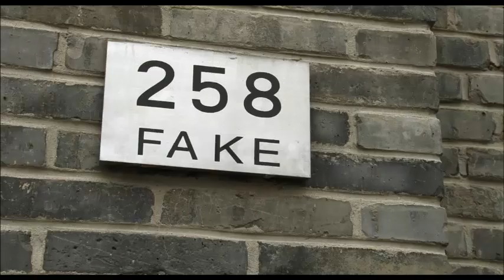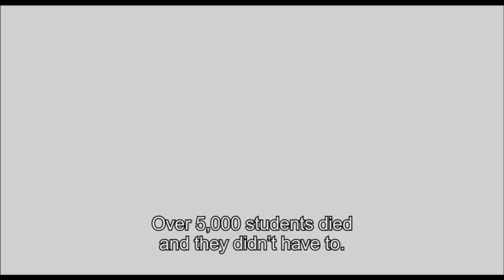AI WEIWEI: NEVER SORRY - Trailer (Sundance Selects)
AI WEIWEI: NEVER SORRY is the first feature-length film about the internationally renowned Chinese artist and activist, Ai Weiwei. In recent years, Ai has garnered international attention as much for his ambitious artwork as his political provocations. AI WEIWEI: NEVER SORRY examines this complex intersection of artistic practice and social activism as seen through the life and art of China's preeminent contemporary artist.

From 2008 to 2010, Beijing-based journalist and filmmaker Alison Klayman gained unprecedented access to Ai Weiwei. Klayman documented Ai's artistic process in preparation for major museum exhibitions, his intimate exchanges with family members and his increasingly public clashes with the Chinese government. Klayman's detailed portrait of the artist provides a nuanced exploration of contemporary China and one of its most compelling public figures.